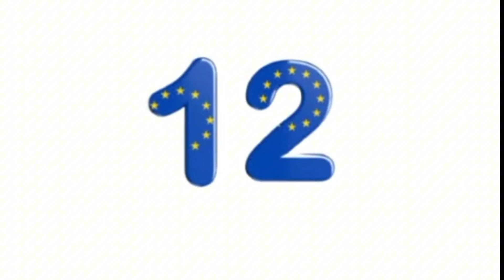Learn Counting One Two Three 123 - Kids Learning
Learn  Counting One Two Three 123

Educational video